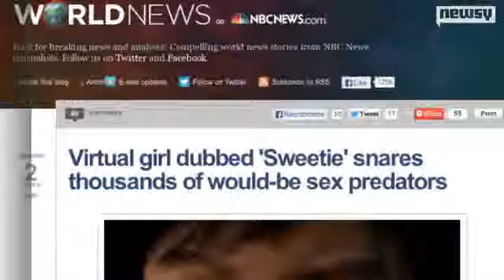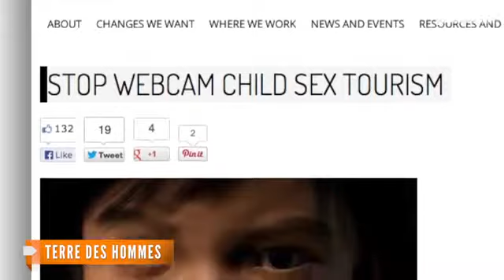Catching Online Predators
Computer Generated Philippine Girl Helps Catch Online Predators